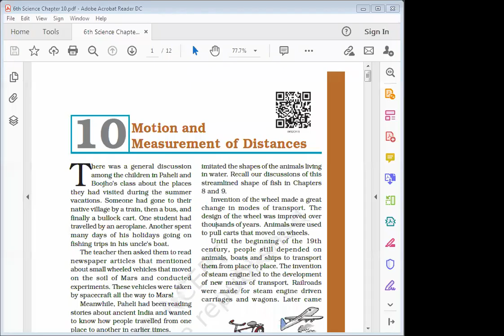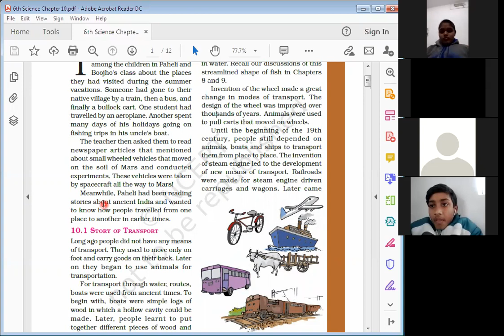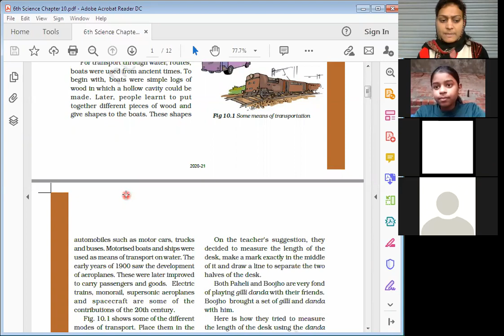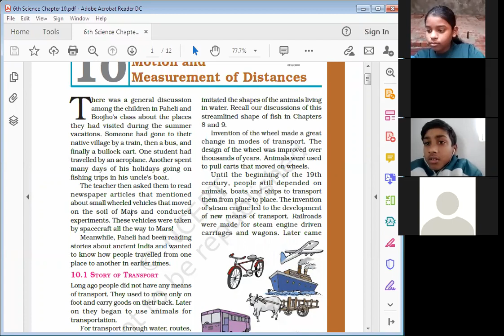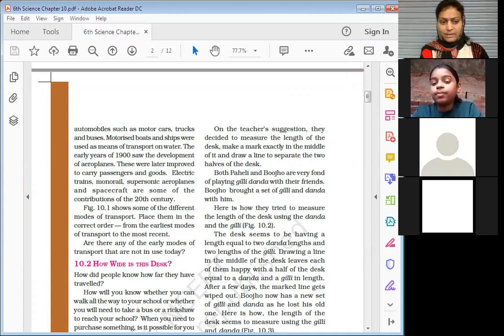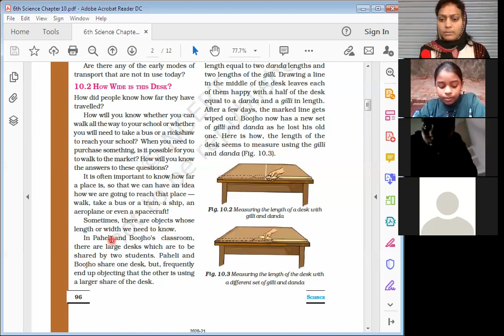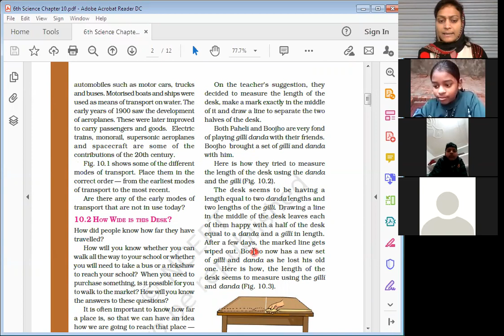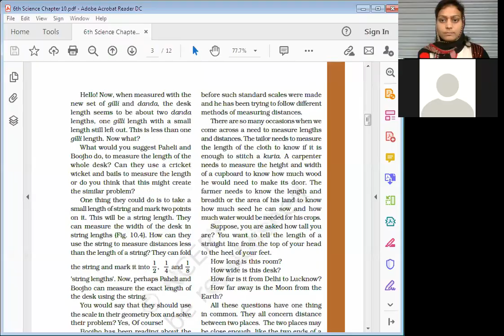6th Science || Chapter 10 || Motion & Measurement of Distances (Story Of Transport)